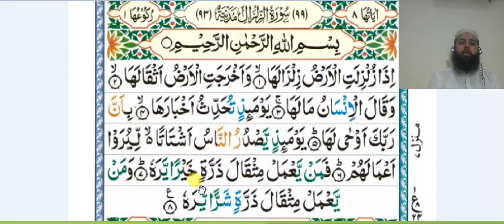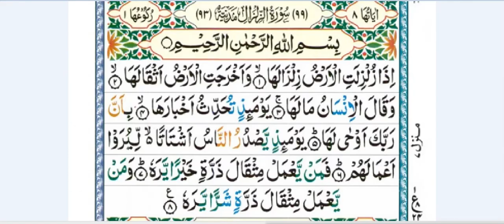Surah tuz Zilzal By Qari Arslan Butt